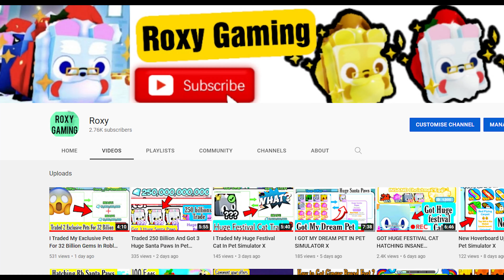Super Mega Rich Trades In Adopt Me 2022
I joined super mega rich adopt me trading servers to get super rich trades of high tier mega pets in ROBLOX adopt me trading. but i will be really happy if you guys can let me know which trades i was over or under and fair in adopt me that will really help thanks.